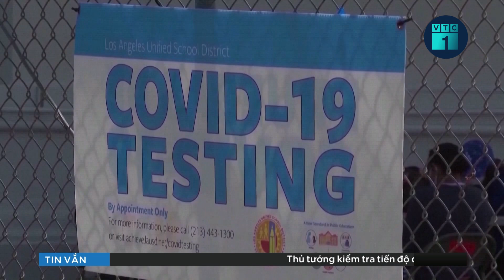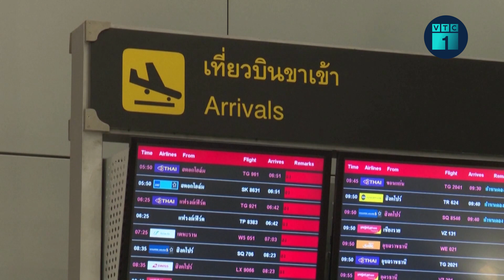Tin thế giới 24h: Chiến dịch quân sự tại dải Gaza có thể gây ra thảm họa nhân đạo | VTC1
VTC1 | Tin thế giới 24h: Giới chức y tế tại Dải Gaza cho biết số thương vong do bạo lực tại khu vực này đã liên tục tăng lên. Hiện đã có 24 người thiệt mạng và 204 người bị thương. Nguy cơ về một thảm họa nhân đạo và y tế cũng đang dần hiện hữu rõ nét.